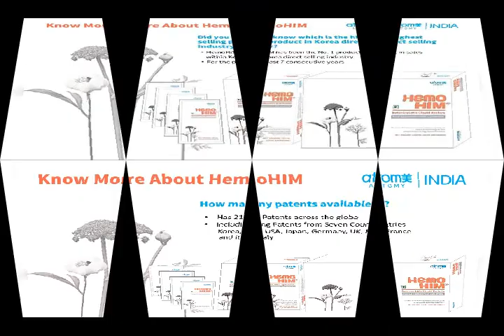Atomy Hemohim Testimonials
Atomy India#AtomGlobal
SRM Mr Rathore, Atomy ,

1. Like Our Pages on Facebook-Team Warrior Rathore
2. Like Our Pages on Facebook-Atomians Warrior